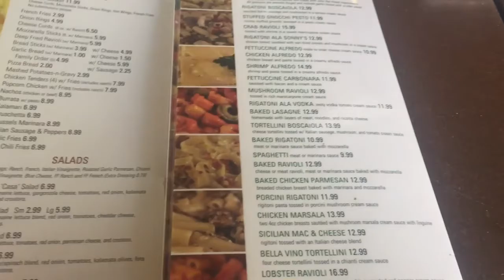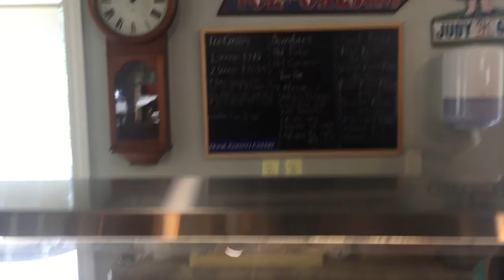Door County part two | Vlog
I have had a Door County vlog in the past so that is in part why I called it part two but also this is part two to the Tall Ships Festival Vlog! Hope you enjoy our second trip to Door County!